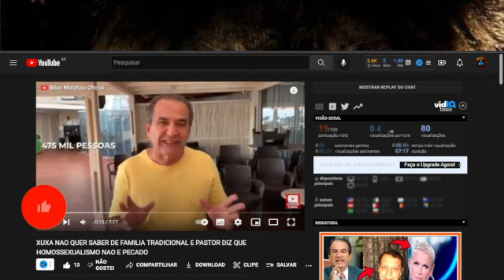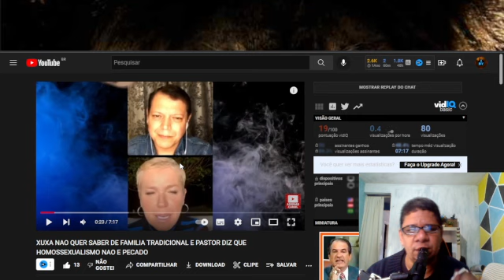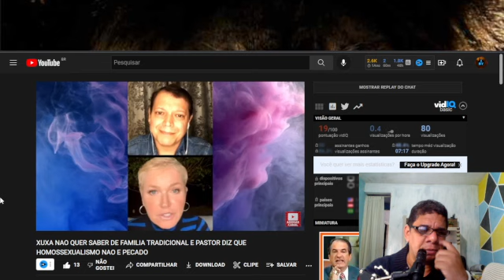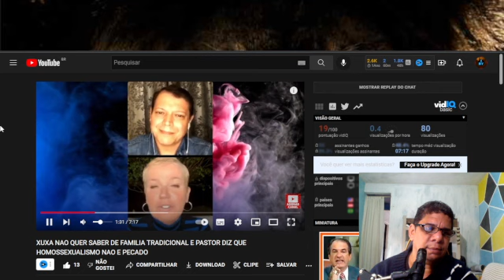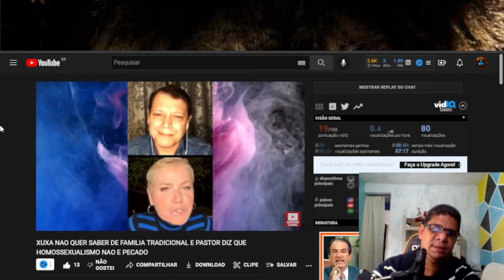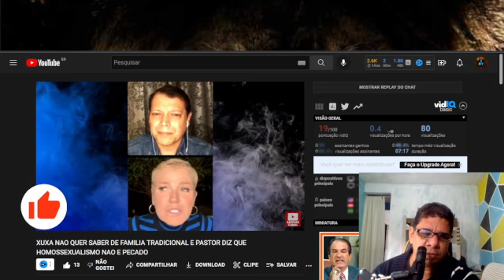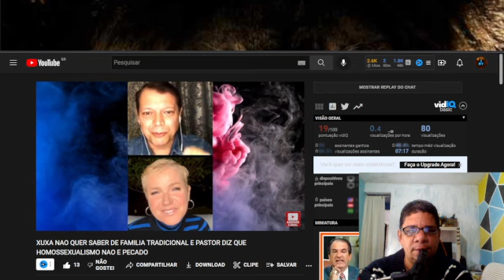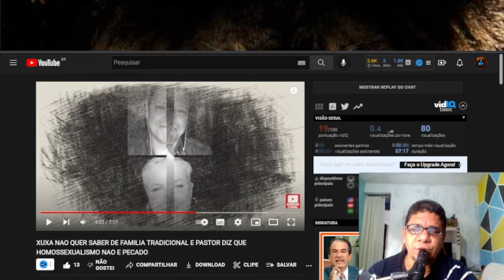PASTOR DIZ QUE SER HOMOSSEXUAL NÃO É PECADO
FALA MEUS AMADOS UM PASTOR JUNTO A XUXA DIZEM QUE O HOMOSSEXUALISMO NAO E PECADO O QUE VOCE ACHA? DEIXE SEUS COMENTARIOS AI OBRIGADO.